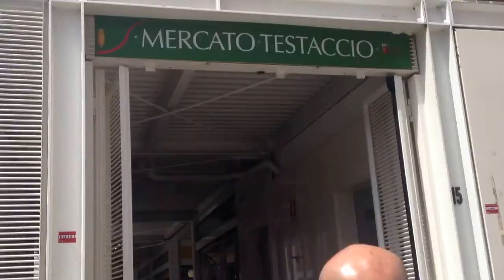The day Elle nearly killed me playing table football... - interrail day 11